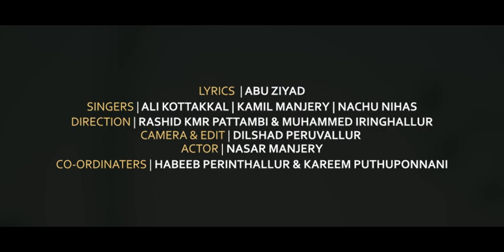ബാപ്പയും മക്കളും | Bappayum Makkalum | Ali Kottakkal | Nachu Nihas | Kamil Manjery | NewRamalan Song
Lyrics : Abu Ziyad
Singer : Ali Kottakkal | Kamil Manjery | Nachu Nihas
cast : Nasar Manjery
Camera & Edit : Dilshad Peruvallur
Co-ordinater : Muhammed Iringhallur & Rasheed Thavanur
Special Thanks : Rashid Kmr & Habeeb Perinthallur